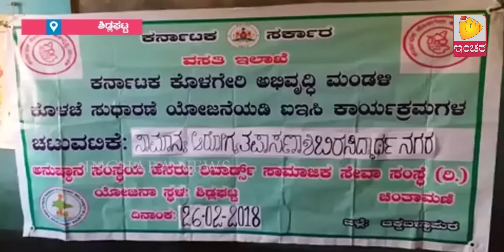Inchara News @ 8 AM On 27/02/2018 Sidlaghatta